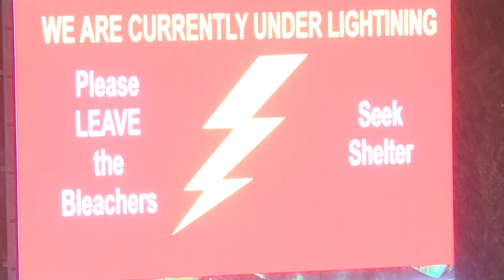Allegiance Bank Team of the Week - Pearland Oilers